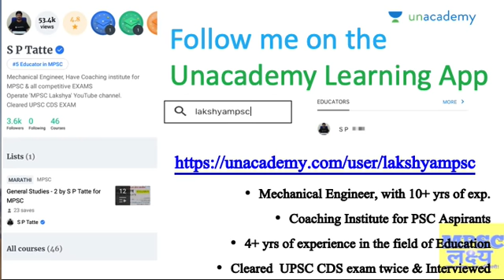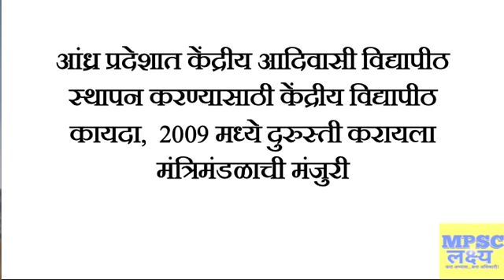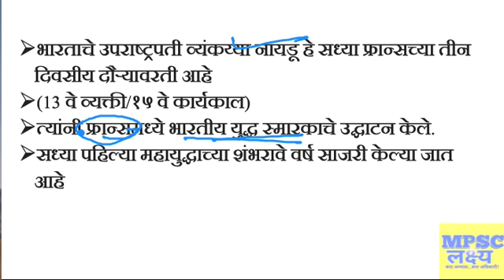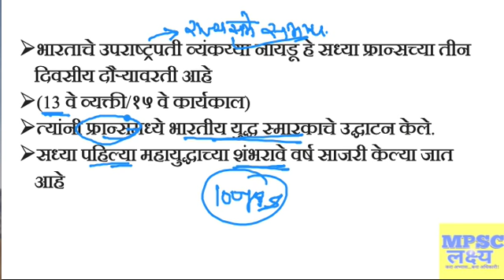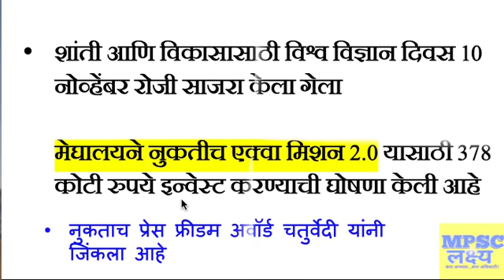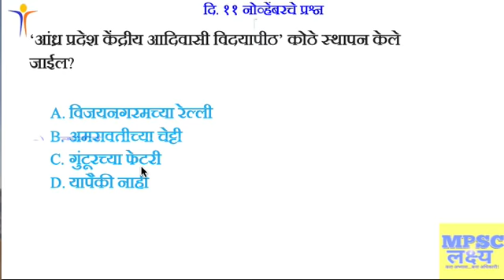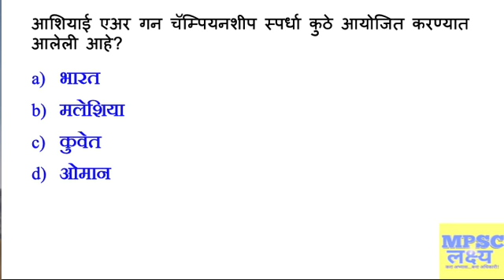11 November 2018 Daily Current Affairs चालू घडामोडी MPSC UPSC PSI STI ASO Clerical Megabharati exams